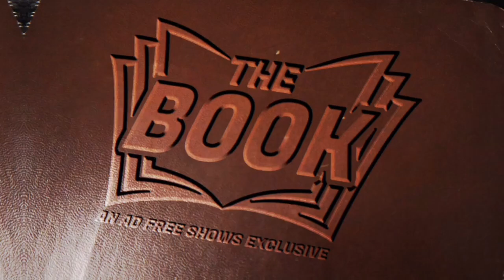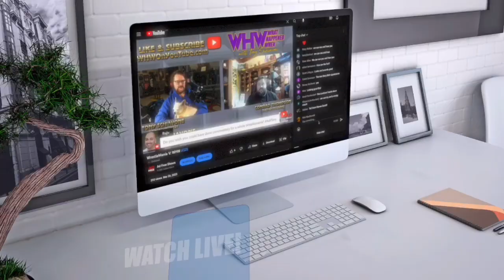TONY SCHIAVONE: It’s a great time to be a wrestling fan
Tony share this thoughts on the new AEW deal with the WBD